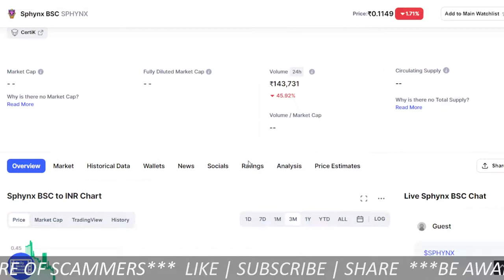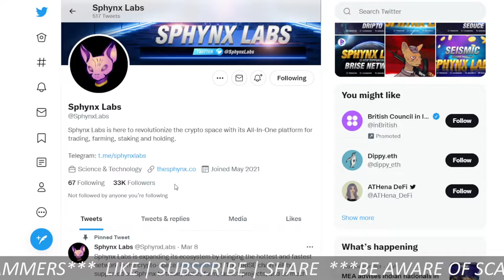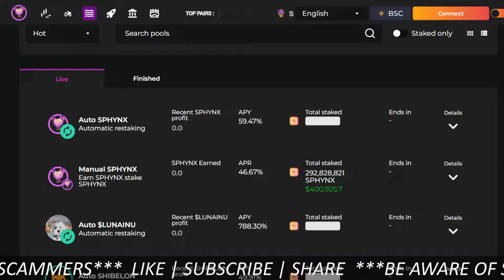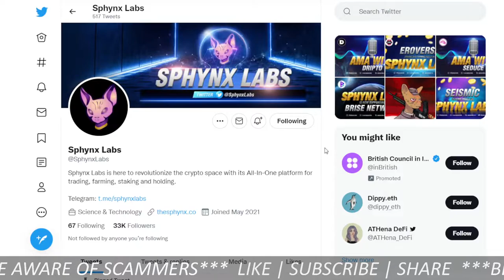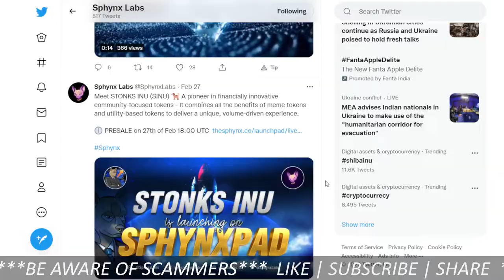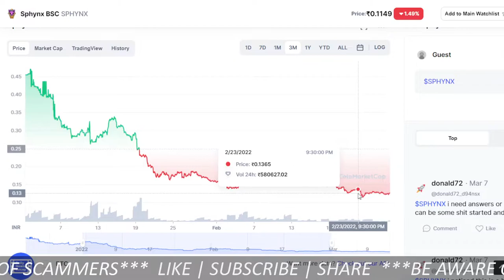whats's new in Sphynx token | Sphynx token update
Sphynx token